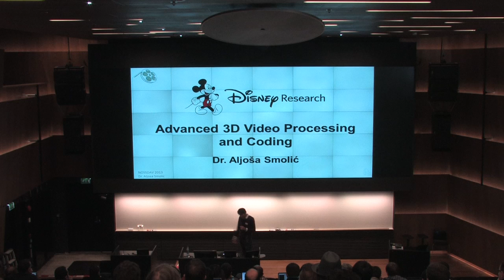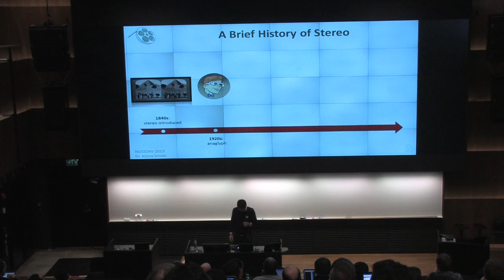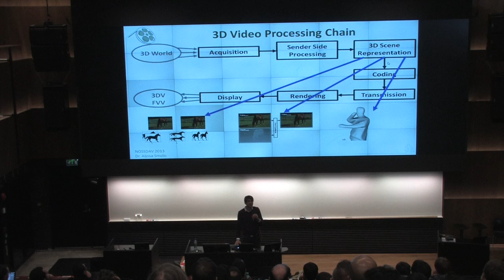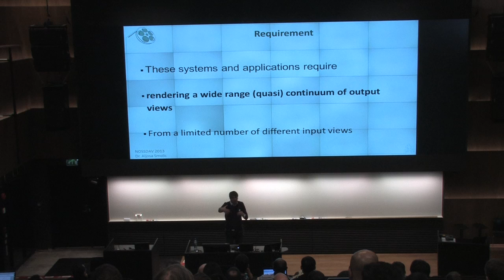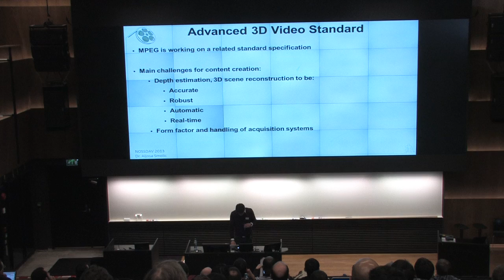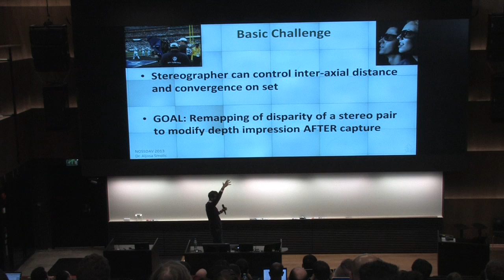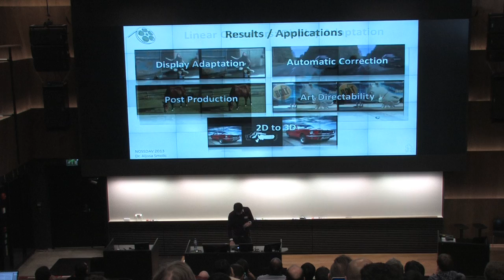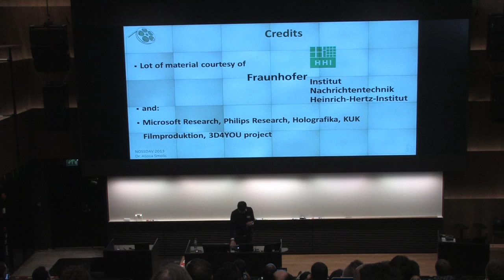Keynote: Advanced 3D Video Processing and Coding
Presented at NOSSDAV 2013.

Speaker: Dr. Aljosa Smolic (Disney Research Zurich)

Stereoscopic 3D is established in cinema, on Blu-ray, TV, PCs, laptops, and mobile devices. Since nowadays technology for stereo 3D is mature and content creation is understood well enough, these developments are expected to be sustainable this time. Most current systems rely on classical approaches to 3D video, i.e. representation as stereo or multiview video, coding and transmission using simulcast, frame-compatible composition or MVC. More advanced "next generation" approaches exploit some kind of understanding of the 3D scene geometry such as depth or disparity, in order to extend functionality and increase efficiency. This includes for instance flexible adjustment of depth impression to viewing conditions and user preferences or support of autostereoscopic multiview displays. Also content creation for classical stereo 3D can greatly benefit from such 3D geometry aware processing. Naturally such advanced 3D video representation formats require advanced processing algorithms, e.g. to extract 3D geometry and to render virtual views. Such advanced 3D video representation and processing will be the focus of this talk, as well as related coding, transmission and quality aspects.

Bio: Dr. Aljosa Smolic joined Disney Research Zurich, Switzerland in 2009, as Senior Research Scientist and Head of the "Advanced Video Technology" group. Before he was Scientific Project Manager at the Fraunhofer Institute for Telecommunications, Heinrich-Hertz-Institut (HHI), Berlin, also heading a research group. He has been involved in several national and international research projects, where he conducted research in various fields of video processing, video coding, computer vision and computer graphics and published more than 100 referred papers in these fields. In current projects he is responsible for research in 2D video, 3D video and free viewpoint video processing and coding. He received the Dipl.-Ing. Degree in Electrical Engineering from the Technical University of Berlin, Germany in 1996, and the Dr.-Ing. Degree in Electrical Engineering and Information Technology from Aachen University of Technology (RWTH), Germany, in 2001. Dr. Smolic received the "Rudolf-Urtlel-Award" of the German Society for Technology in TV and Cinema (FKTG) for his dissertation in 2002. He is Area Editor for Signal Processing: Image Communication and served as Guest Editor for the Proceedings of the IEEE, IEEE Transactions on CSVT, IEEE Signal Processing Magazine, and other scientific journals. He chaired the MPEG ad hoc group on 3DAV pioneering standards for 3D video. In this context he also served as one of the Editors of the Multi-view Video Coding (MVC) standard. Since many years he is teaching full lecture courses on Multimedia Communications and other topics, now at ETH Zurich.